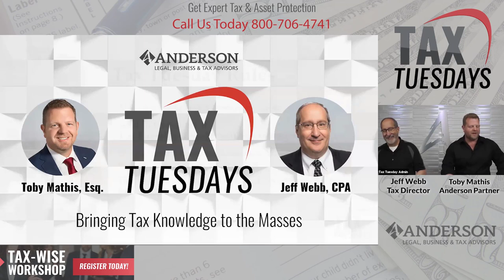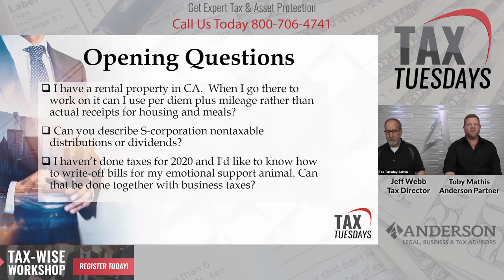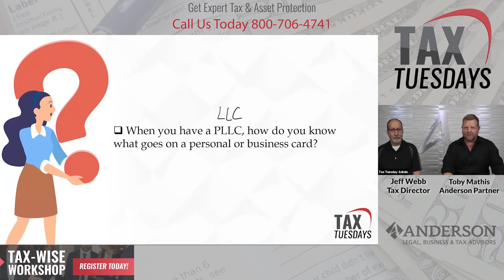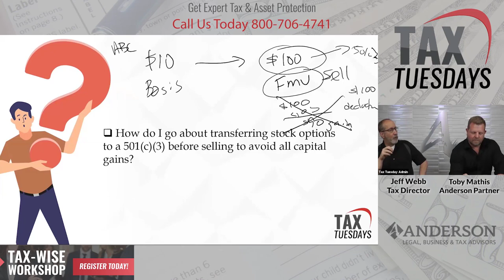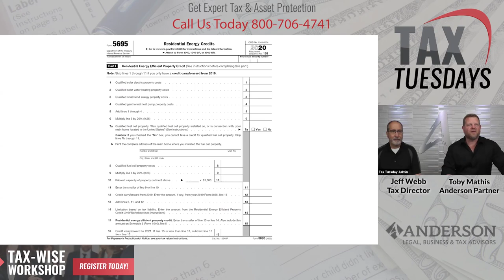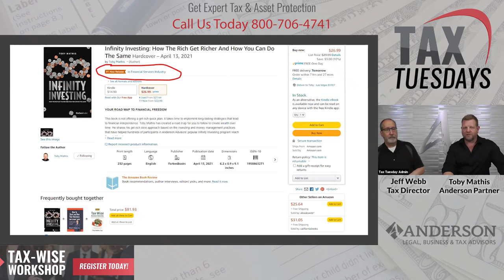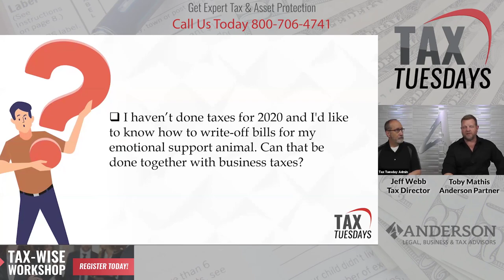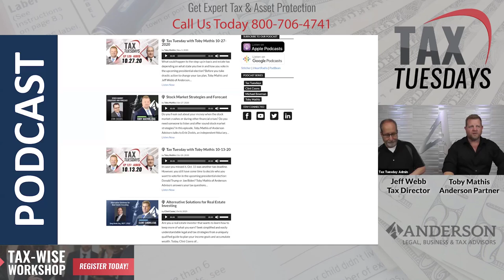Solar Credit on Your Personal Residence, Transferring Stock Options and More! Tax Tuesday Ep. 139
How do you claim the solar credit on your personal residence?

* ~ Claim Your FREE 45 minute Investment Strategy Session to receive business planning tips and a clear investment strategy.

How do I go about transferring stock options to a 501(c)(3) before selling to avoid all capital gains?

Toby Mathis, Esq. answers these questions along with Jeff Webb, CPA and more during this episode of Tax Tuesday, a bi-weekly FREE LIVE webinar event.

15:42 - When you have a PLLC, how do you know what goes on a personal or business card?

22:18 - How do I go about transferring stock options to a 501(c)(3) before selling to avoid all capital gains?

33:28 - How do you claim the solar credit on your personal residence?

39:13 - Should I file a return with my kids as dependents or should they file their own return if they are paid from family biz?

46:10 - I have a rental property in CA.  When I go there to work on itm can I use per diem plus mileage rather than actual receipts for housing and meals?

49:27 - Can you describe S-corporation nontaxable distributions or dividends?

54:45 - I haven’t done taxes for 2020 and I'd like to know how to write-off bills for my emotional support animal. Can that be done together with business taxes?

🚀 Ready To Take Your Business To The Next Level & Get A Detailed Risk Assessment To Help Protect Your Personal and Business Assets From Lawsuits?

Claim Your FREE 45-minute Investment Strategy Session to receive business planning tips and asset protection.

Learn about Real Estate & Asset Protection from Clint Coons, Esq, and Toby Mathis, Esq. at our next all-day free Livestream from 9 am to 4 pm PT. on Saturdays. Our attorneys and specialists will answer ALL questions: Save Your Seat